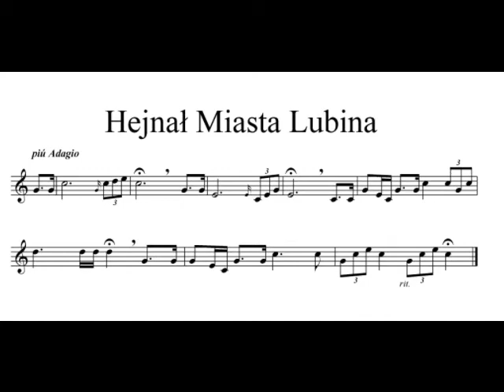Hejnał Lubina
Rada miasta przegłosowała i Lubin ma swój hejnał.